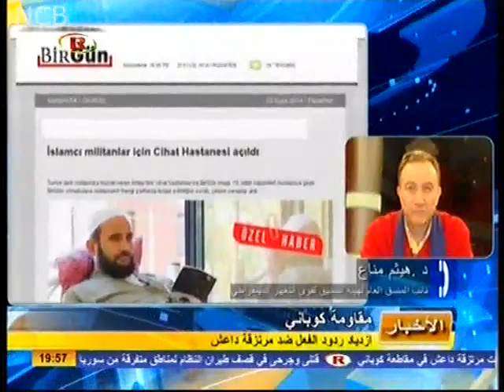قناة روناهي: الدكتور هيثم مناع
كوباني محكوم عليها بالنصر فلنتضامن مع وحدات حماية الشعب بوجه البربرية،ولتركيا مشروع جهنمي يسعى بحجة داعش لإقامة مناطق عازلة